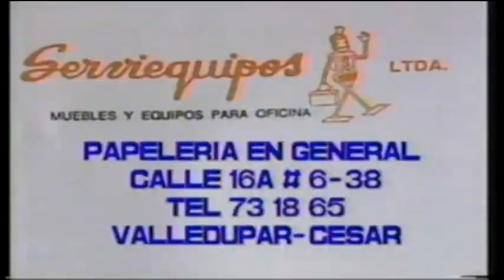FRANCISCO EL HOMBRE LA LEYENDA